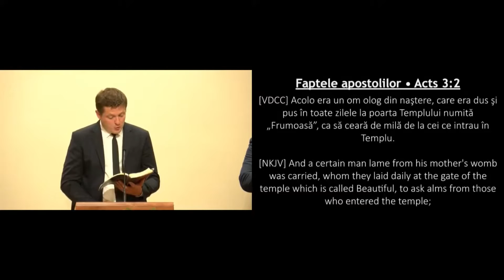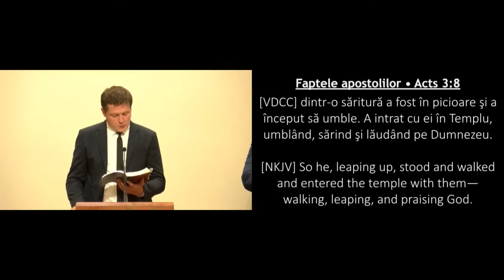Hristos este Fiul Lui Dumnezeu si in afara spatiului cosmic_Biserica Elim Atlanta